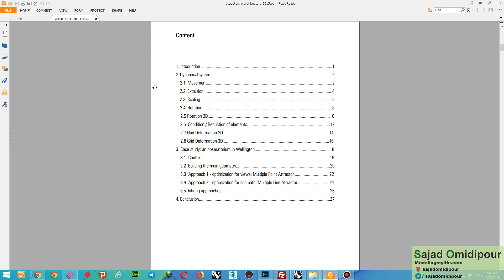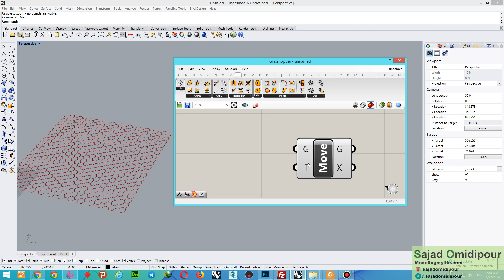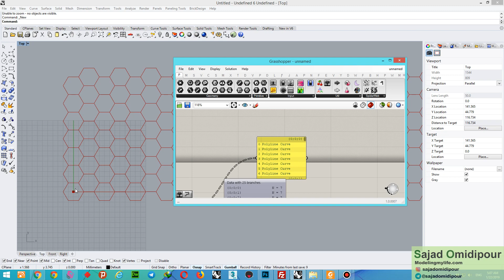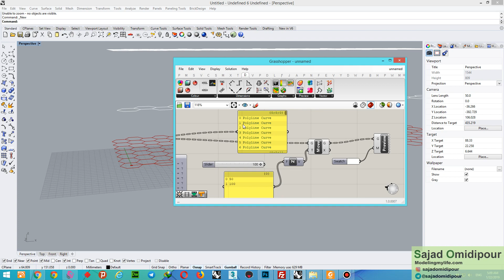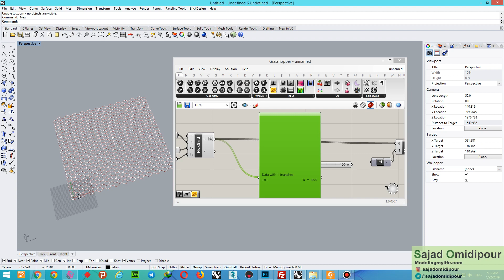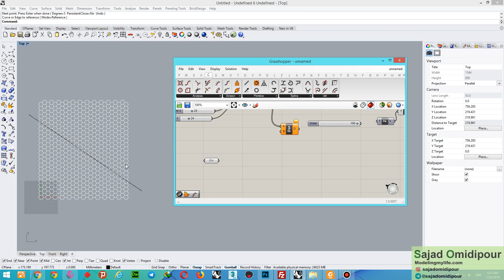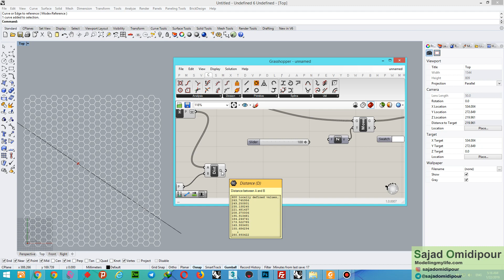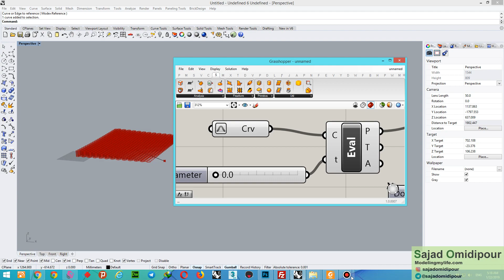attractors in grasshopper3d